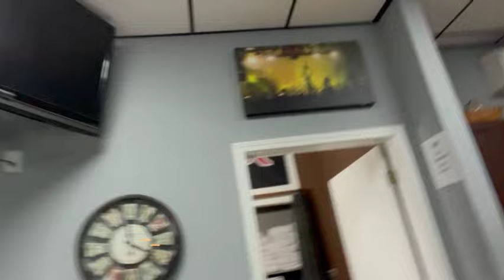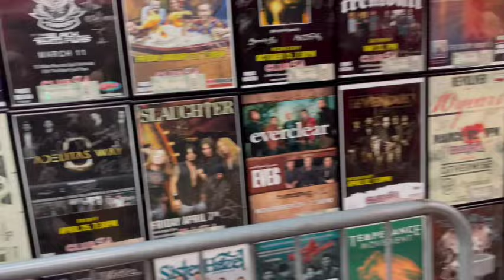Velcro Pygmies Play LEGENDARY Venue in Florida!!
Day in the life with the Velcro Pygmies at legendary venue, Club LA in Destin, Florida!